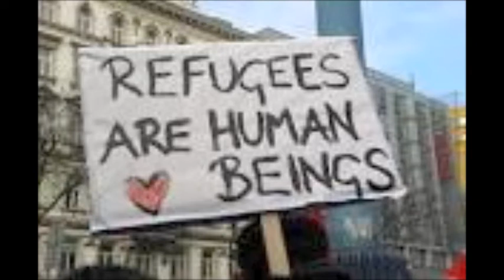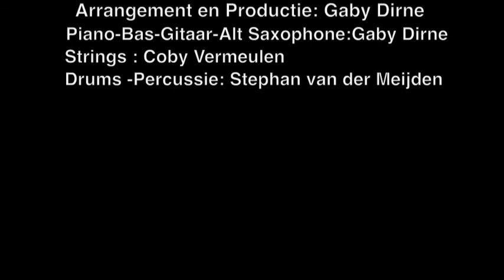Rudy Ray - The Refugee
Tekst en Muziek : Gaby Dirne /Arrangement en Productie: Gaby Dirne